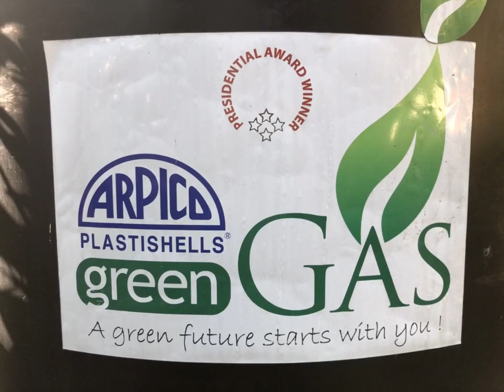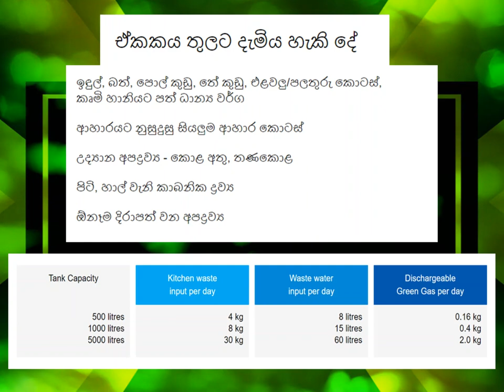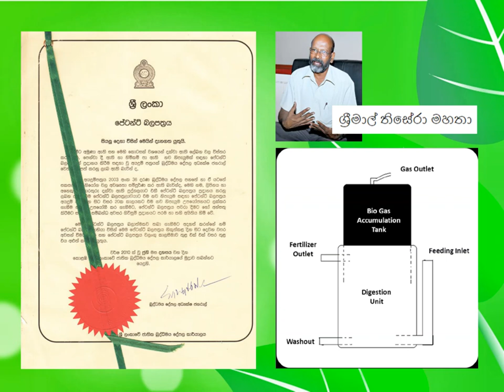Is Arpico Green Gas really practical?